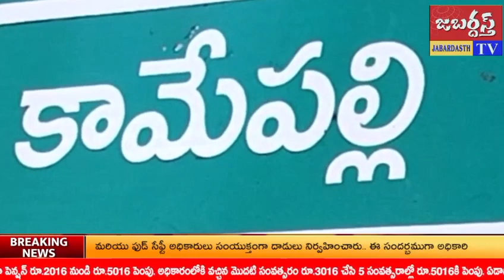జబర్దస్త్ టీవీ khammamtv మేకల మల్లిబాబు యాదవ్ ఆధ్వర్యంలో పొంగులేటి శ్రీనివాస్ రెడ్డి జన్మదిన వేడుక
ఖమ్మం జిల్లా కామేపల్లి మండలం పండితాపురంలో కాంగ్రెస్ తెలంగాణ రాష్ట్ర ప్రచార కమిటీ కో కన్వీనర్ పొంగులేటి శ్రీనివాస్ రెడ్డి జన్మదిన వేడుకలు DCCB డైరెక్టర్ మేకల మల్లిబాబు యాదవ్ ఆధ్వర్యంలో ఘనంగా జరిగాయి. ప్రజల సమక్షంలో భారీ కేక్ కత్తిరించి, అభినందనలు తెలిపారు.
ఈ సందర్భంగా మల్లిబాబు యాదవ్ మాట్లాడుతూ పేదోడి కష్టంలో అండగా నిలుస్తూ, మంచి మనసుతో వారి కష్టాలను తీరుస్తూ, నిజమైన ప్రజానాయకుడిగా, ప్రజల మనసును గెలిచిన జన హృదయ నేతగా, ప్రజల గుండెల్లో నిలిచిపోయిన పొంగులేటి శ్రీనివాస్ రెడ్డి జన్మదిన వేడుకలు  జరుపుకోవడం చాలా సంతోషంగా ఉందని హర్షం వ్యక్తం చేశారు.  కార్యక్రమంలో కాంగ్రెస్ జిల్లా నాయకులు షేక్ పతే మహమ్మద్, మత్స్య శాఖ సొసైటీ అధ్యక్షులు మేకల మల్లికార్జున రావు, గొర్రెల సంఘం అధ్యక్షులు ముత్తబోయిన రామ్మూర్తి, ఎమ్మార్పీఎస్ మండల అధ్యక్షులు పాడిబండ్ల ప్రసాద్, ఎల్ హెచ్ పి ఎస్ మండల అధ్యక్షులు భూక్య నాగేంద్రబాబు, మాజీ సర్పంచ్ బానోత్ నరసింహ నాయక్, వార్డు మెంబర్లు బానోత్ లక్ష్మ, తొండల ముత్తయ్య, ధరావత హరిచంద్ర, బండి లక్ష్మీ నర్సు, బండి ఉపేందర్, దొడ్డ వేణు జలగం శ్రీను, బోడ శ్రీను, రామచంద్రయ్య, బండి నరసింహారావు సత్తి,వీరబాబు, భానోత్ వీరన్న, ఈర్ల ఉపేందర్, ఎస్ కే శంషుద్దీన్, బండి నరసింహారావు,  చల్ల నాగేశ్వరరావు, చల్ల వెంకన్న తదితరులు పాల్గొన్నారు.